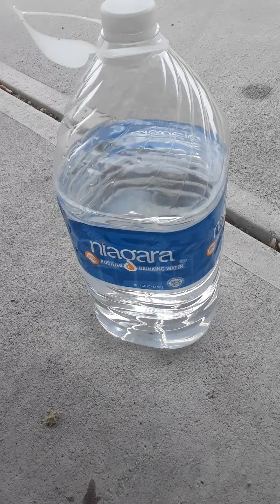😁🌊🥒😁How I Detox From Broke Ni💵💵as😉🌊🥒😉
I get salot of questions on my skin and what I use on my skin,so I wanted to show my GANG how to detox from Broke ni**as